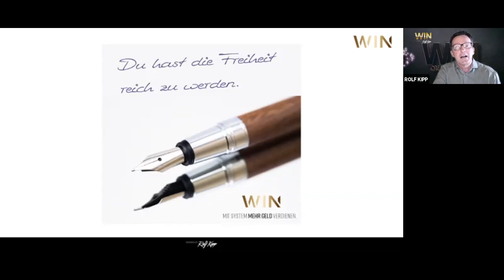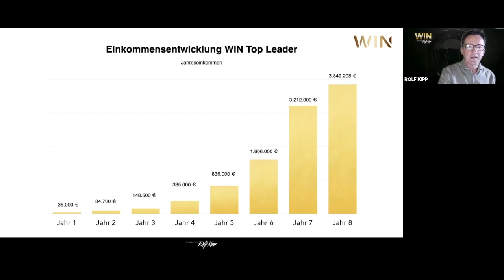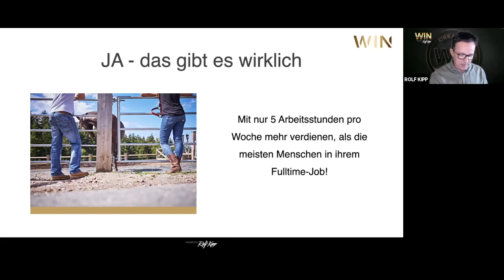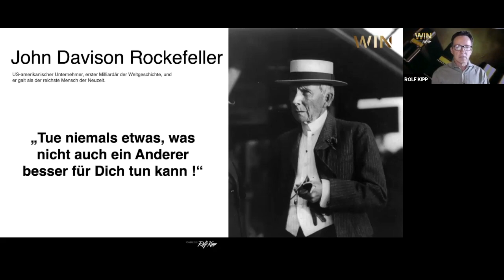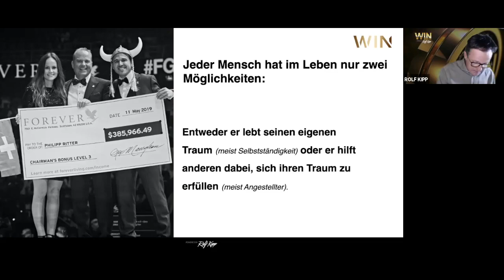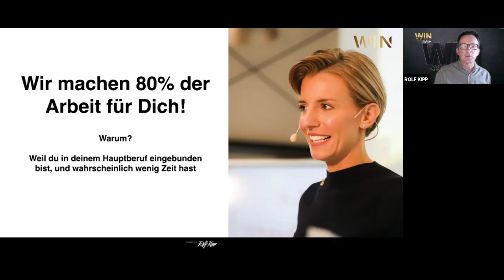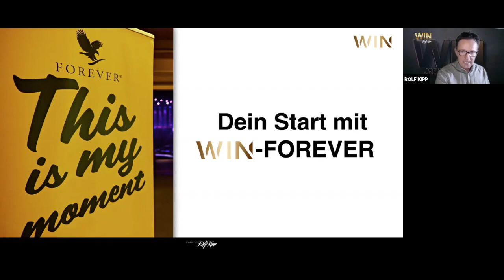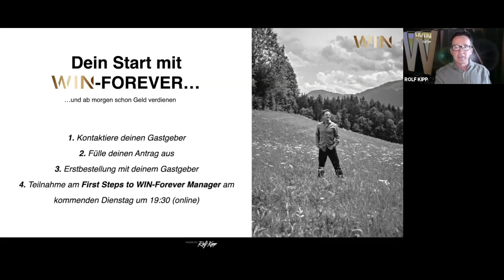Für dich gemacht - WIN-System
Wie sich dein Leben mit diesem erfolgserprobten 5-Stunden Arbeitssystem und abgestimmten Produkt-Systemen dauerhaft positiv verändern kann.

Jetzt Video ansehen
5 Stunden pro Woche, die auch dein Leben für immer verändern können.

Business
Endlich: Deine Chance, um mit dem erfolgserprobten und weltweit einzigartigen 5-Stunden-Arbeitssystem und genau darauf abgestimmten Produkt-Systemen, dir und deiner Familie Sicherheit für die Zukunft geben zu können.

Jochen Möller
selbst. Forever Vertriebspartner